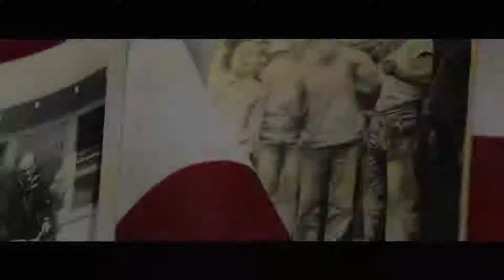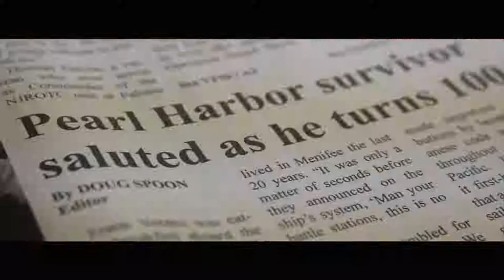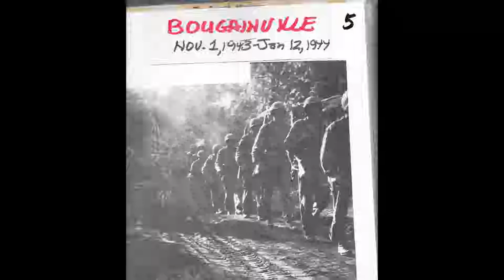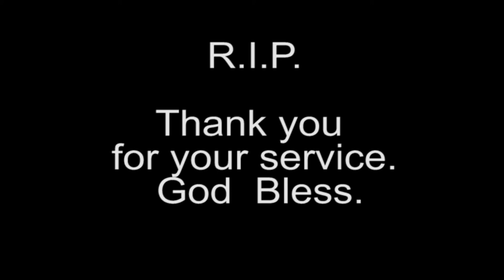WW2 Combat Vet Charles "Chuck" Kundert USMC South Pacific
Charles "Chuck" Kundert served in the USMC in the South Pacific. He was what you might call a "Island Hopper"
He tells us how to get replacements ready to go... It's simple, "if you can keep them alive for 3 days. Then they're good to go."